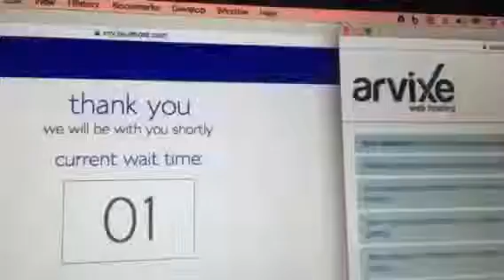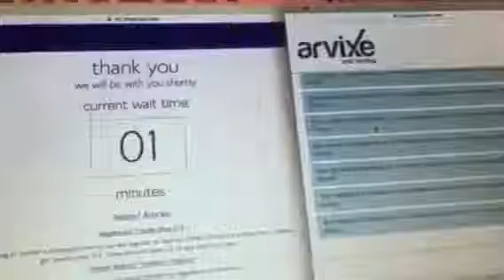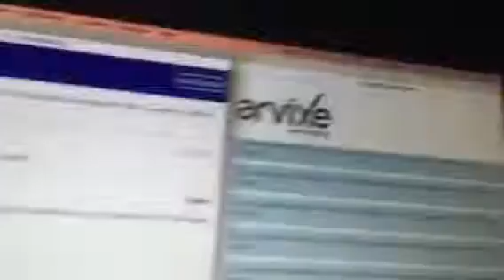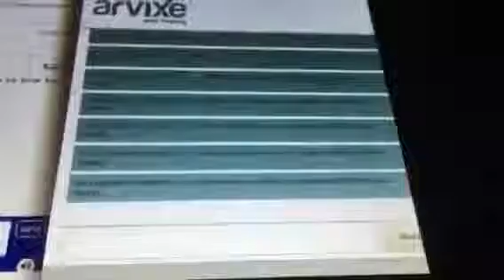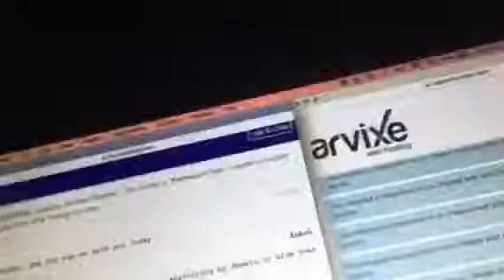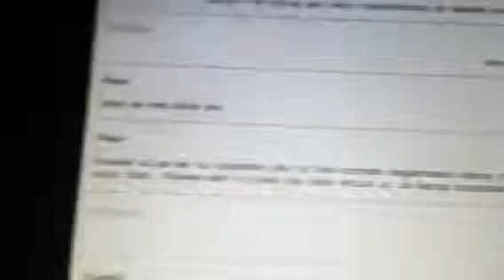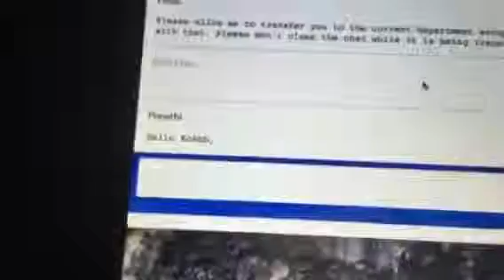BlueHost Vs Arvixe - Tech Support live chat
It's been 40 days since i have registered 2 domains for hosting with Arvixe and i have one from blue host. I have problems every time I try to access my admin with both domains hosted by arvixe. Whe I try to call customer support, it says "phone support is from Mon to Fri but I can reach out customer support through 24/7 live chat and then hung up. This is what happens in the live chat. Actually it started an hour before I started chatting with blue host customer support. And finally arvixe chat room ended by saying " there customer support is not available at the moment "